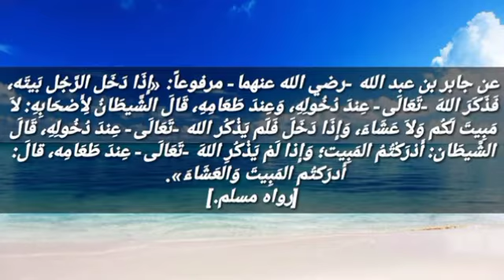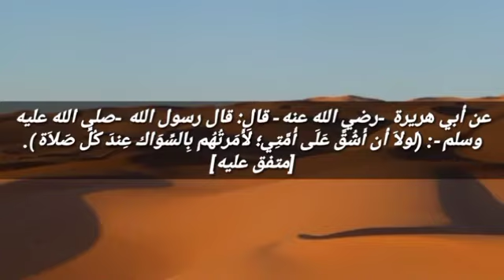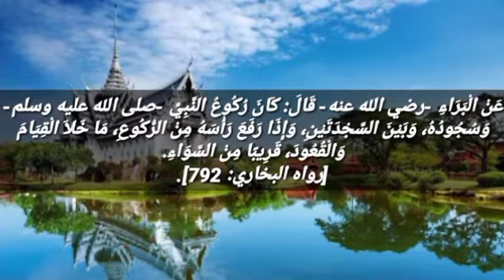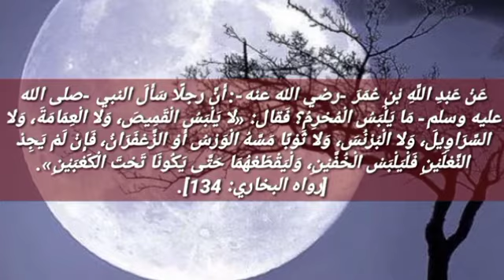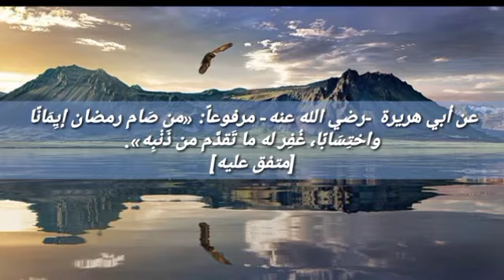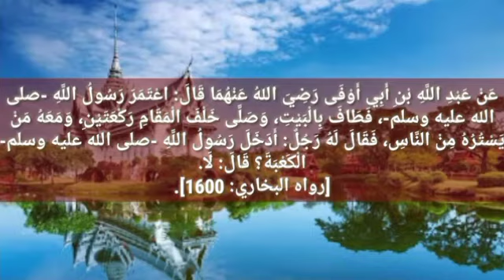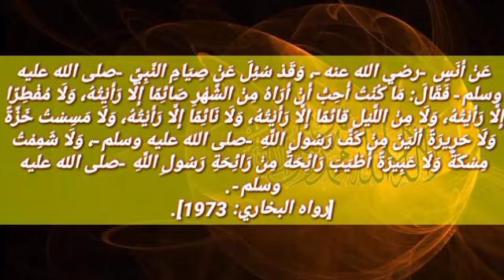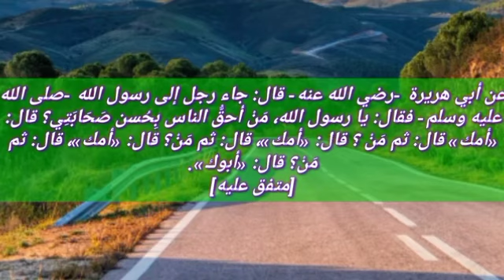أحاديث نبوية شريفة وصحيحة على كل مسلم أن يحفظها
أحاديث نبوية شريفة وصحيحة
احاديث نبوية شريفة
أحاديث نبوية صحيحة
صحيح البخاري
صحيح مسلم
الشهادتين
الصلاة
الزكاة
الصيام
حج بيت الله الحرام
الايمان بالله
وملائكته
وكتبه
ورسله وباليوم الآخر
والقدر خيره وشره
نبيل العوضي
محمد حسان
محمود درويش
محمود الحسنات
محمد حسين يعقوب
العفاسي
الشريم
السديسي